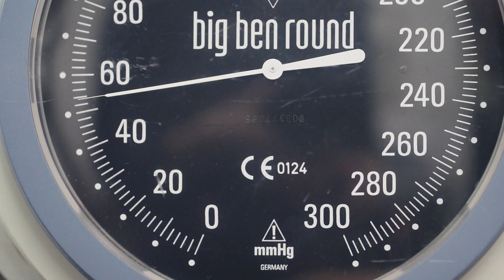Life-Saving Treatment Models - Professor Stephen Nicholls and Lecturer, Brian Haskins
For every one minute that CPR isn’t carried out, a person’s chances of surviving a cardiac arrest are significantly reduced.

Professor Stephen Nicholls and Lecturer, Brian Haskins examine the life-saving treatment models such as bystander CPR and the introduction of new therapies to improve health outcomes in our communities.

The annual report of the Victorian Ambulance Cardiac Arrest Registry shows that 63% of bystander witnessed out-of-hospital cardiac arrests received bystander CPR, of these 16% survived and were discharged alive from hospital. Increasing the rate of bystander CPR to 90% would see a corresponding increase in survival rate to 23%.

The report also shows a survival to hospital discharge of 64% for out-of-hospital cardiac arrest patients who were first defibrillated with a public access AED. By increasing the availability of public access AEDs and encouraging bystanders to deliver early defibrillation, we could achieve a survival rate of over 80%. (Ambulance Victoria Cardiac Arrest Registry, 2018).

FIND OUT MORE:
Monash Lens 'Cardiovascular disease: Getting to the heart of the matter'